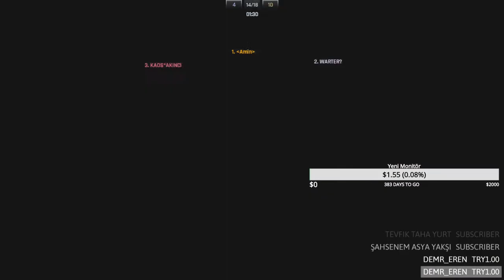ÇEKİLİŞ VAR!! SİZLERLE REKABETÇİ OYNUYORUZ